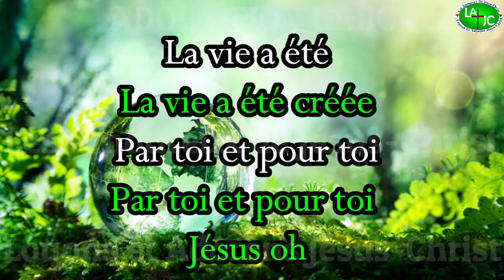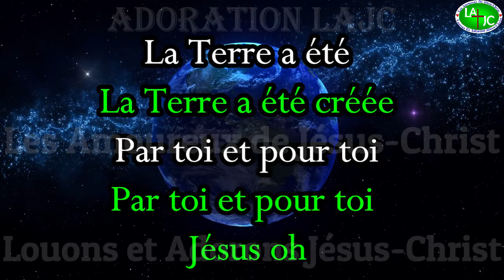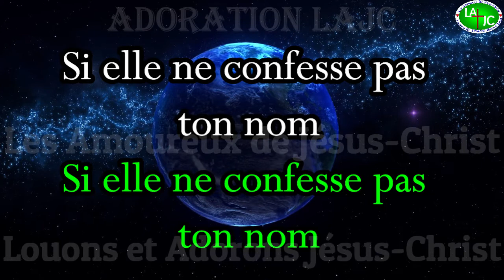La vie a été créée par toi et pour toi Jésus_Extrait de l'ado "ma vie a été créée par toi..._EAJ SBK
Ceci est un extrait de l'adoration "Ma vie a été créée par toi et pour toi Jésus"
Clique sur le lien ci-dessous pour voir l'intégralité de l'adoration

Suivez nous pour plus d'édification :
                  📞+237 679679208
Shalom et que le Seigneur vous bénisse